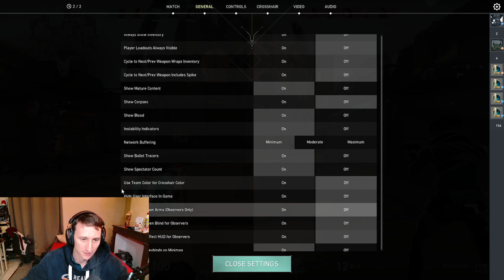C'est le début de la fin - #50 Valorant